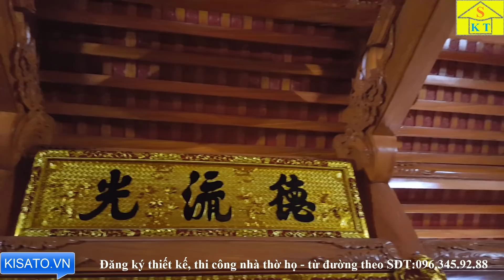Thăm Quan Nhà Thờ Họ Đẹp Tại Ninh Bình Giá 2 Tỷ Đồng Cả Khuôn Viên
+ Xem thêm các mẫu từ đường, nhà thờ họ đẹp khác tại